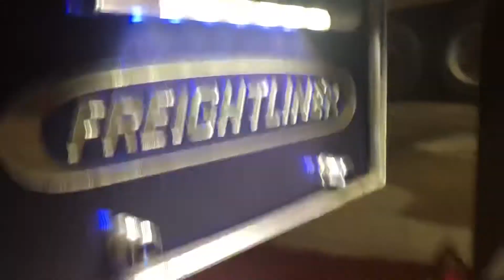Custom FDL freightliner